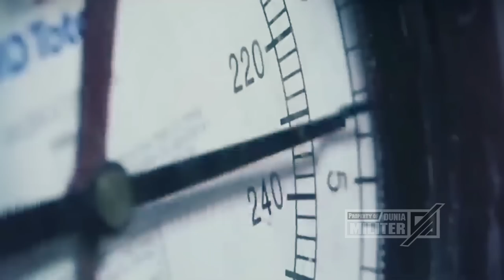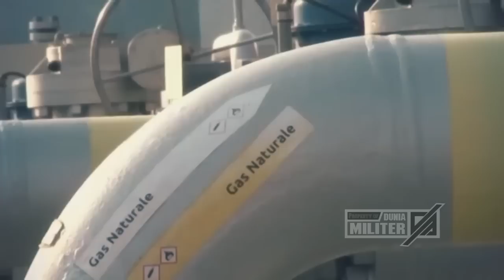BERITA TERBARU ~ TERNYATA INI YANG DILAKUKAN RUSUA...